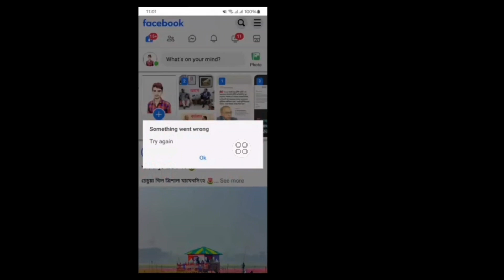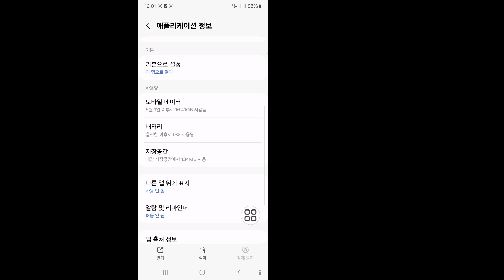Facebook Lite Story가 열리지 않는 문제를 해결하세요. 뭔가 잘못되었습니다. 다시 시도하세요. 문제 해결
Facebook Lite Story가 열리지 않는 문제를 해결하고 뭔가 잘못되었습니다. 다시 시도하세요. 문제 해결 방법을 보여드리겠습니다. 이 영상을 보고 Facebook Lite Story가 열리지 않는 문제를 해결하고 뭔가 잘못되었습니다. 다시 시도하세요. 문제 해결 방법을 알아보세요.
Facebook Lite Story가 열리지 않는 문제를 해결하고 뭔가 잘못되었습니다. 다시 시도하세요. 문제 해결.
화면의 모든 단계를 따르세요.
지침.
❤️이 영상이 마음에 들고 도움이 되었다면 친구들과 공유해 주세요

🤷‍♂️ 기타 관련 질문:

Facebook Lite 스토리가 열리지 않는 문제 해결, 오류가 발생했습니다 다시 시도 문제 해결,
Facebook Lite 스토리가 열리지 않는 문제 해결 방법, 오류가 발생했습니다 다시 시도 문제 해결,